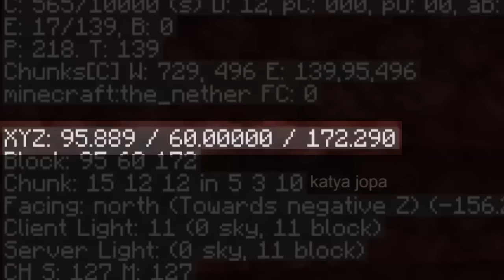БЕСКОНЕЧНАЯ ФЕРМА АДСКИХ ВАГОНЕТОК В МАЙНКРАФТ!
Эдисон и Катя - новый сезон приключения в Майнкрафт! Бесконечная ферма адских вагонеток!